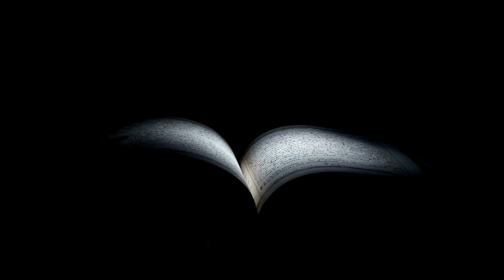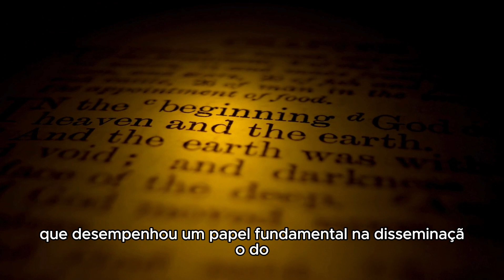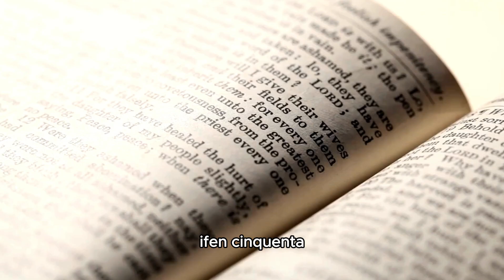Explicação Palavra do dia 24 de abril eu não vim para julgar o mundo, mas para salvá-lo.